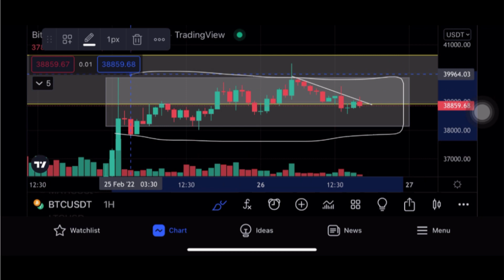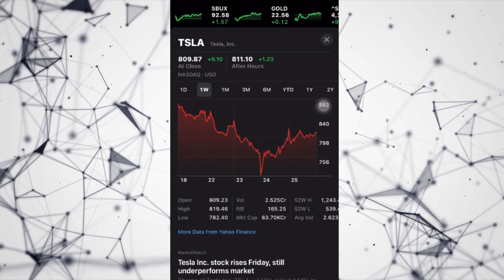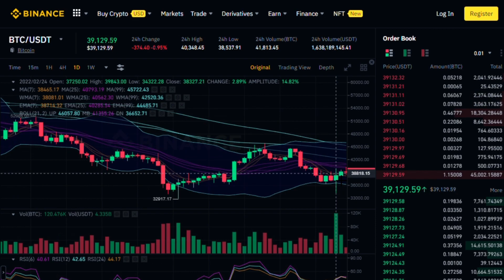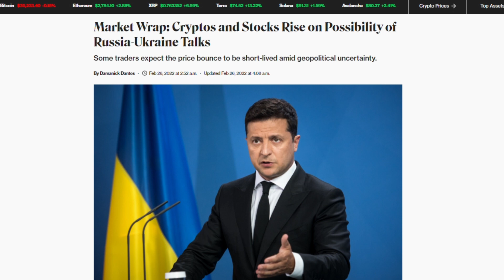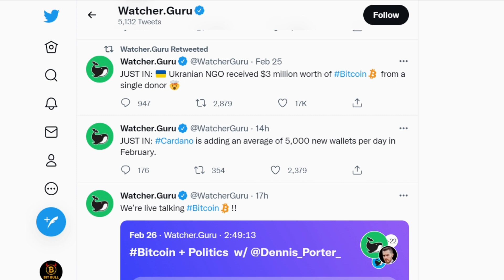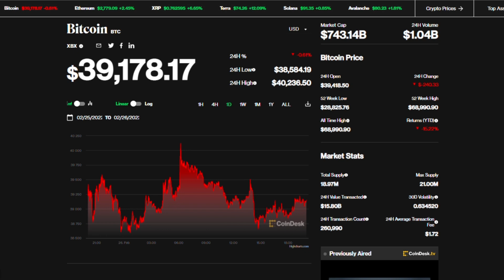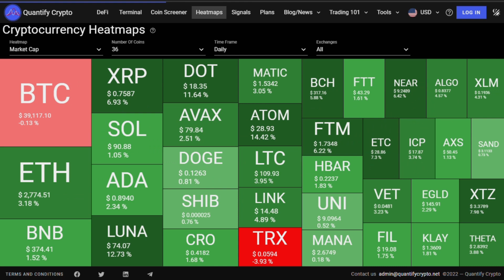🔴 URGENT 🚨 Crypto News Today Hindi | Crypto Market News Today | Cryptocurrency News Hindi